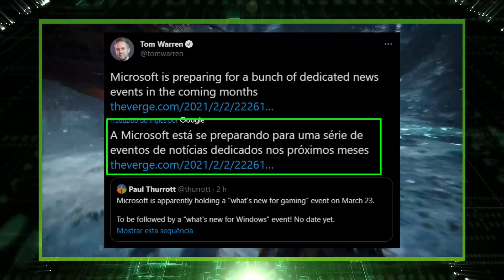IMPRESSIONOU TODOS! JOGÃO de GRAÇA AGORA no XBOX ONE e SERIES X|S em versão de teste INSANA e MAIS!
Jogo incrível disponível pra você jogar agora de graça no seu Xbox One e Xbox Series S ou X, já foi liberada na loja do Xbox a versão de demonstração de Outriders que está insana e você pode jogar muito sem pagar nada, é grátis e ainda levara todo o seu progresso para a versão final do jogo! Temos uma revelação de uma data do próximo evento da Microsoft para o Xbox para mostrar jogos com revelações e até prováveis gameplays de jogos já anunciados!

Todas as Promoções da Semana - Deals With Gold do XBOX e mais aqui galera:

LINK da LOJA GAMER MAXX – Game Pass Ultimate de 1 ano por um ótimo preço e muito mais (use o cupom: SOXBOX)
Grupo Whats: